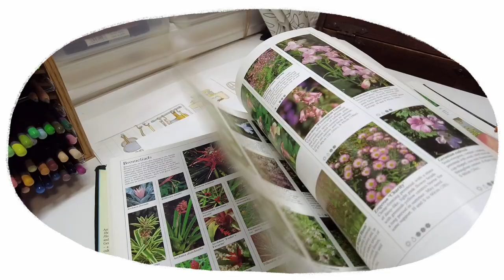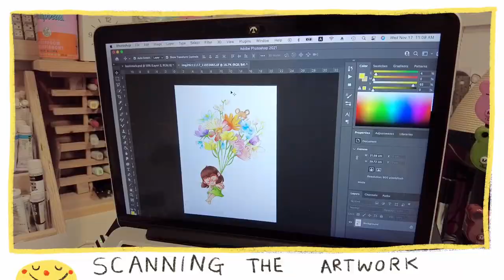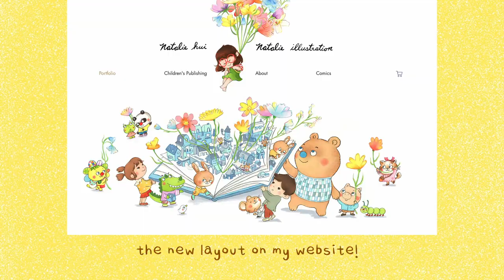☆STUDIO VLOG 012☆ How I became a Children's Illustrator & lots of Painting!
Hi Everyone! As the last video of the year, I finally get around to sharing more in depth how I became an illustrator in voiceover form this time. I hope that my story will encourage others to pursue a fulfilling career even as a late comer and in the face of difficulties. This vlog is also filled with lots of painting so please enjoy this casual chatty catch up with me!

Wishing you all a happy holiday season and a wonderful year ahead. Thank you for sharing your time with me on my small channel!

I'm Natalie, a freelance children's illustrator based in Toronto, Canada. I'm sharing my creative journey here on youtube. Hope you will stick around! ☺

Time Stamps:
0:00-0:29 Preview
0:29-8:48 How I Became an Illustrator